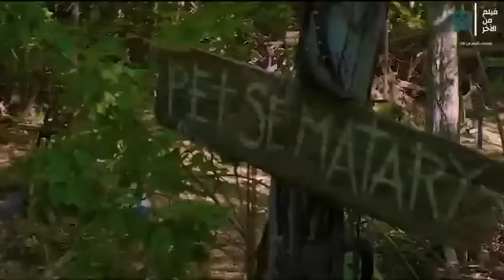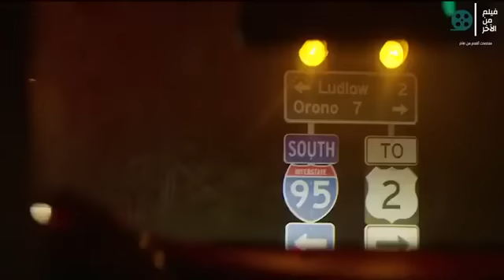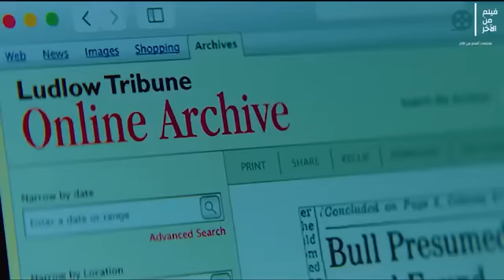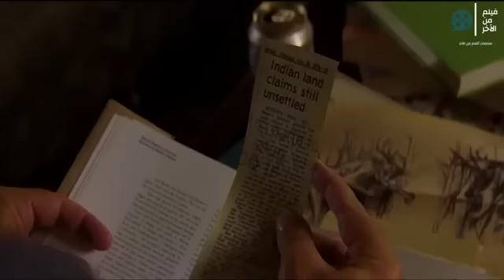بنته بتموت فبيدفنها في ارض ملعونه فبترجع من الموت لكن في شكل شيطان |pet semartry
فلام تانيه هاتعجبك😉👇
بلطجي يتيم معندوش قلب فجأه بتظهر واحده بتقله انا امك وبعد مابيتعلق بيها؟! ملخص فيلم Pieta
قناص بيقتل طفلة بالغلط وبيدفع حياته تمن حماية امها من القتل ملخص فيلمNo Tears For The Dead